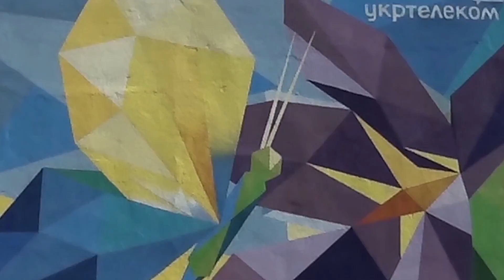Достопримечательности Одессы: "УКРТЕЛЕКОМ - жизнь в Украинских цветах"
Ещё один художественный проект, в котором я участвовал как художник от студии Peach, оператор и не только.
В 5 городах Украины есть подобные муралы, выполненные всего за одну ночь, в подарок сотрудникам.
В Одессе он находится во дворе центрального офиса на ул. Коблевской, недалеко от Соборной площади.
И благодарю вас за лайки и комментарии - мне они помогают быть более продуктивным!